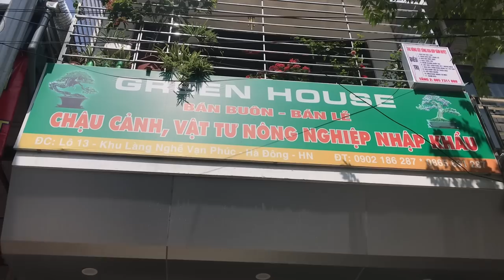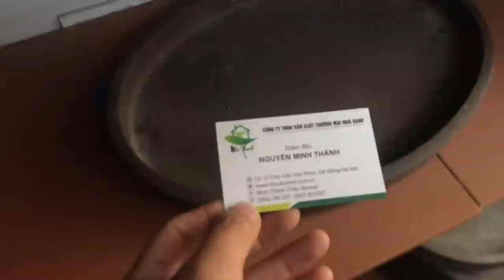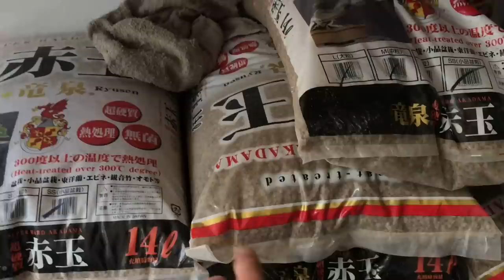ĐỊA ĐIỂM MUA CHẬU TÀU, ĐÔN CHẬU BONSAI CHO ANH EM ĐÂY - CHẬU TÀU MINH THÀNH, CHỢ VẠN PHÚC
Chậu tàu Minh Thành, chợ Vạn Phúc, Hà Đông